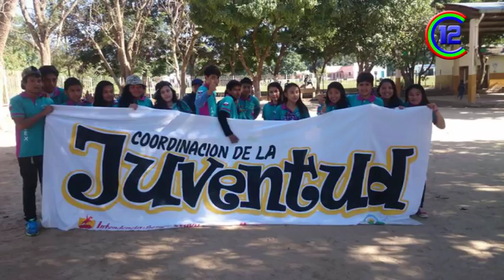PROF. CHRISTIAN ARENAS - COORD. DE LA JUVENTUD